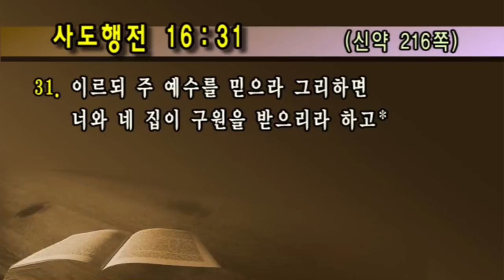[선한목자교회] 가정시리즈 2016/05/01 | 어떤 가정도 치유될 수 있습니다 | 유기성 목사